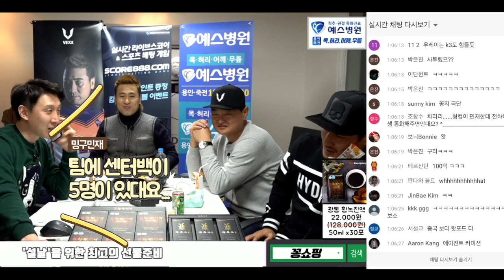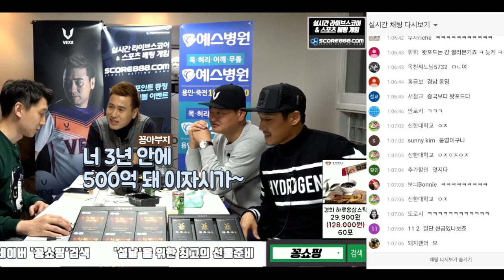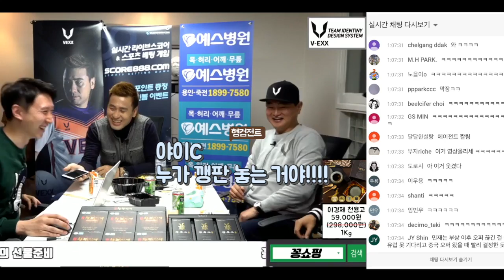김병지가 보는 김민재 중국행 "기량발전은 회의적" + 이적상황 상황극